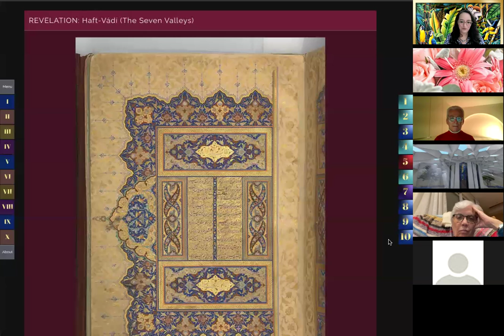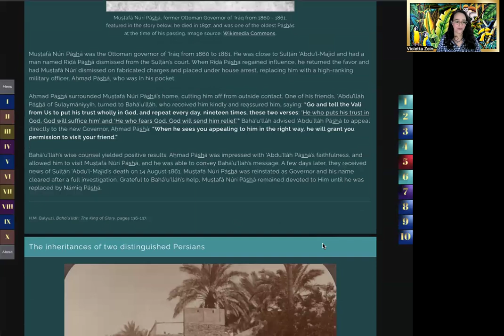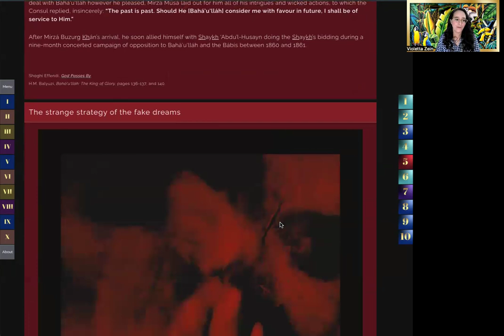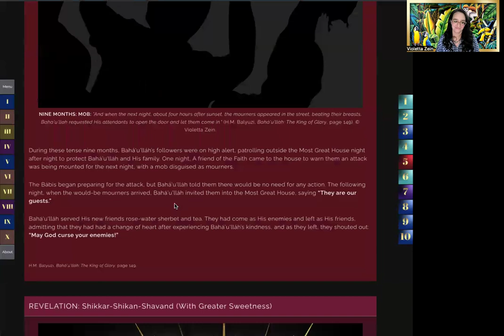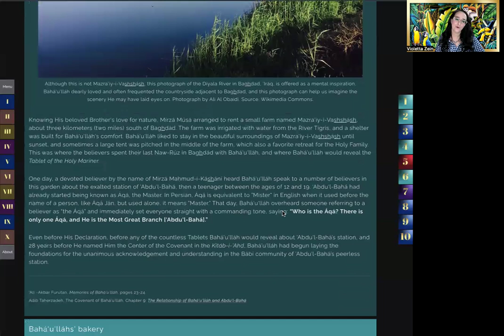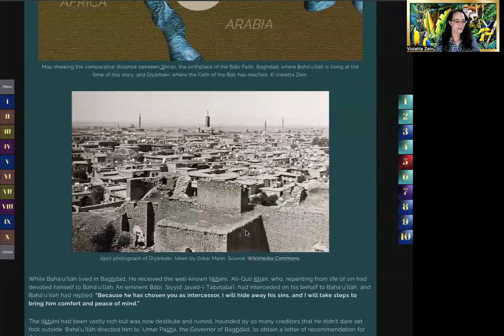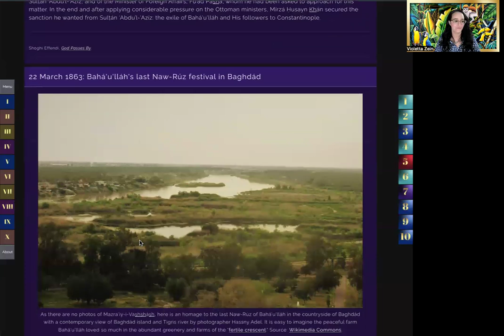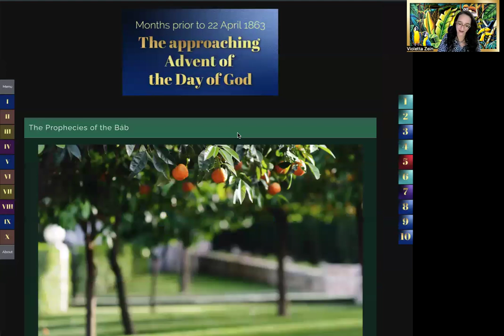La vie de Baha'u'llah #10: Les dernières années de Baha’u’llah a Baghdad (1861-1863)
Sections 4 à 7